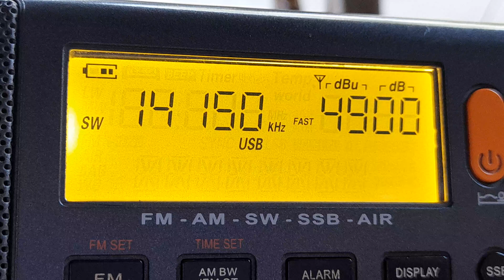Radioamador na banda dos 20 metros - 14150 khz ssb - ondas curtas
XHDATA d808